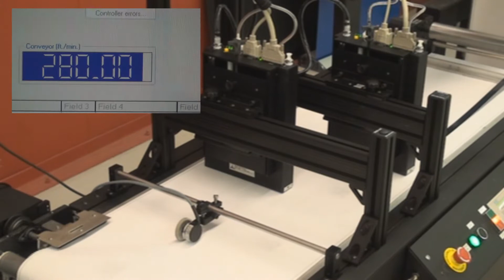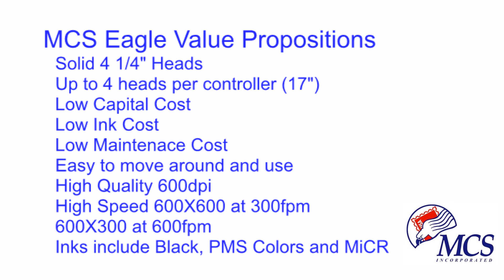MCS Eagle web bindery HQ.wmv